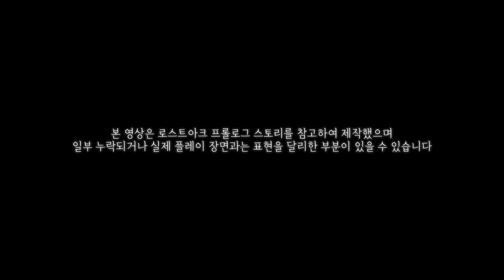[로플릭스] 로스트아크 전사 프롤로그 스토리 “빙결의 전사”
[황씨돌쇠 YOUTUBE]
영상 제작 : 황씨돌쇠
첨부 이미지/영상/음악 출처 : Lostark, Smailegate RPG

[마님과 돌쇠의 라이브 방송]
매 주 수/금/일 - 21 : 00 PM